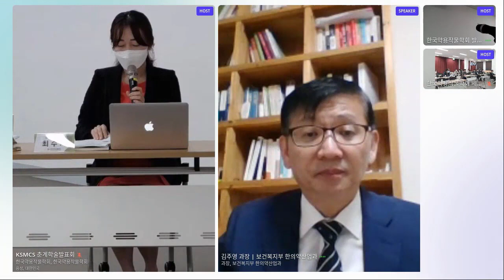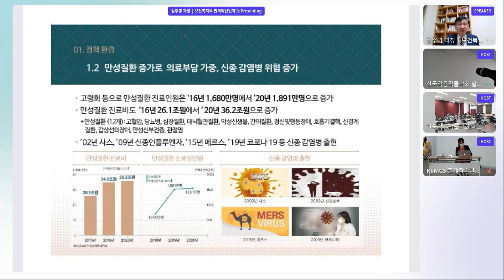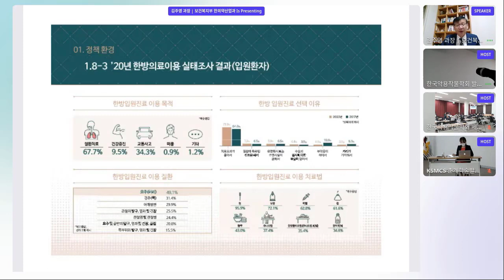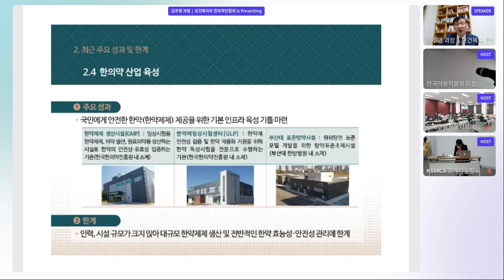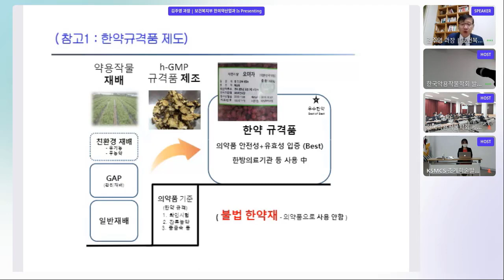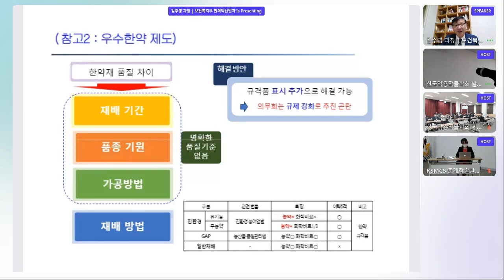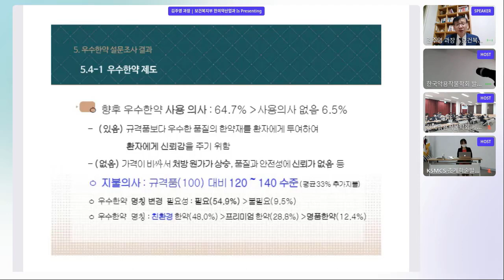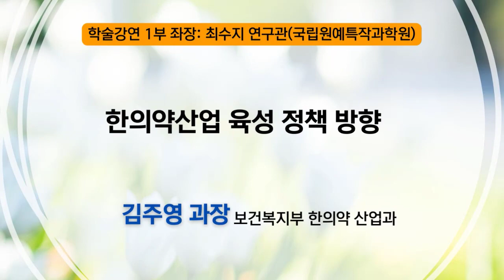|학술강연1부| 한의약산업 육성 정책 방향 (김주영 과장/보건복지부 한의약 산업과)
2022 (사)한국약용작물학회 춘계학술발표회 - 5월 12일(목)
학술강연 1부 좌장: 최수지 연구관 (국립원예특작과학원)

발표자: 김주영 과장
발표주제: 한의약산업 육성 정책 방향